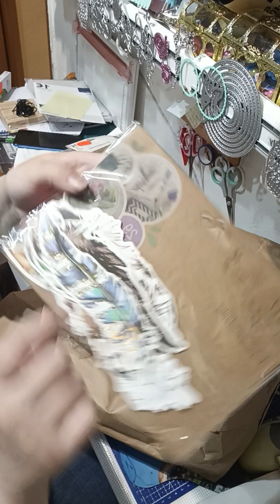haull compras de tedi